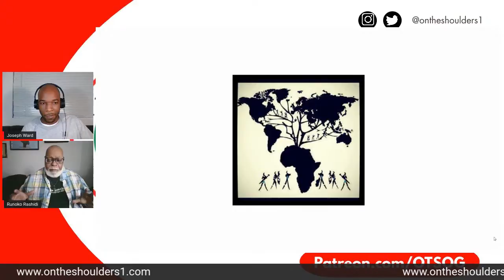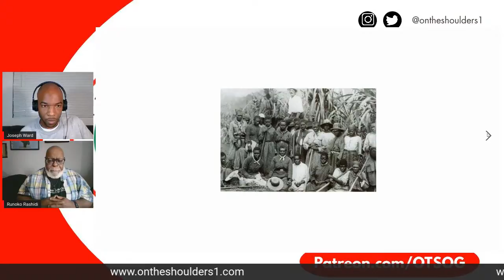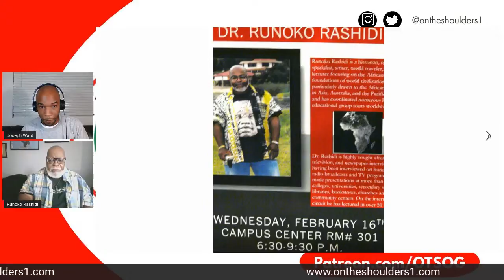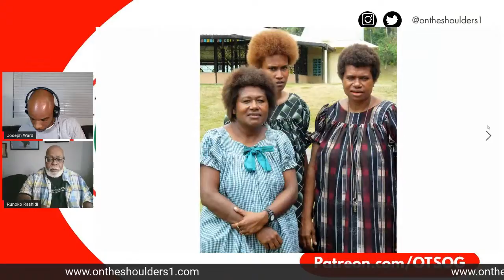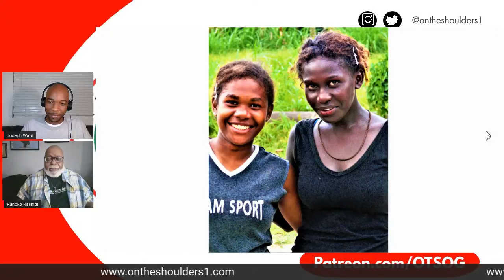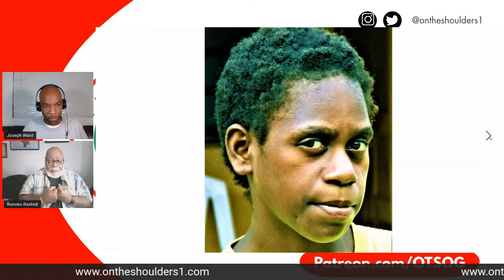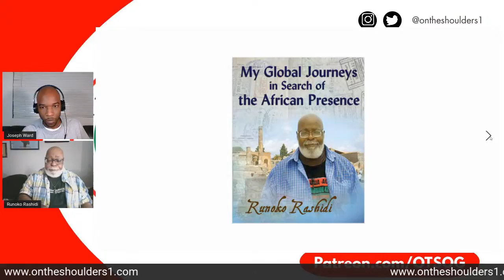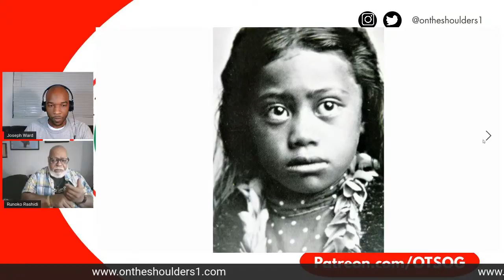Dr. Runoko Rashidi | The African Presence in the South Pacific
Dr. Runoko Rashidi is an anthropologist and historian with a major focus on what he calls the Global African Presence–that is, Africans outside of Africa before and after enslavement.  He is the author or editor of twenty-two books, the most recent of which are My Global Journeys in Search of the African Presence, Assata-Garvey and Me: A Global African Journey for Children in 2017, and The Black Image in Antiquity in 2019.  His other works include Black Star: The African Presence in Early Europe, published by Books of Africa in London in November 2011, and African Star over Asia: The Black Presence in the East, published by Books of Africa in London in November 2012 and revised and reprinted in April 2013, Uncovering the African Past: The Ivan Van Sertima Papers, published by Books of Africa in 2015.  His other works include the African Presence in Early Asia, co-edited by Dr. Ivan Van Sertima.  Four of Runoko’s works have been published in French.

to download our African history curriculum app

Connect on LinkedIn: Joseph Ward